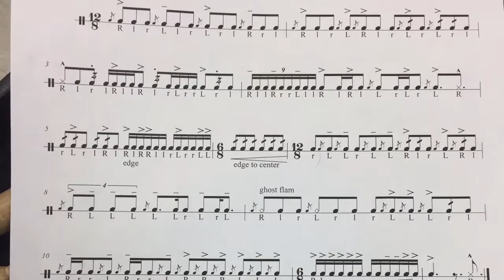“Let’s Go Shopping” Snare Etude by Neil Lackey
“Let’s Go Shopping” by Neil Lackey sheet music and performance